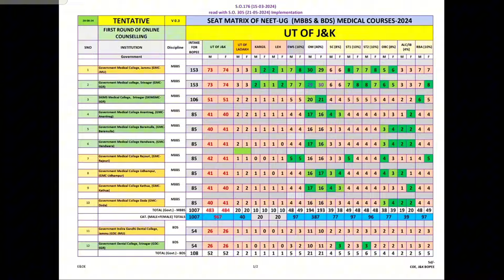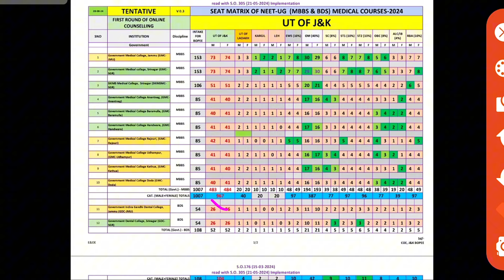JKBOPEE SEAT MATRIX 2024🤯| OM SEATS DECREASED💔| CUTOFF OF OM ↑660+😭💔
Basharat shafi mbbs

My name is Basharat Shafi from KASHMIR, currently doing my 2nd year MBBS from Government Medical College Doda

ALL THE BEST for NEET 2025 EXAM👍